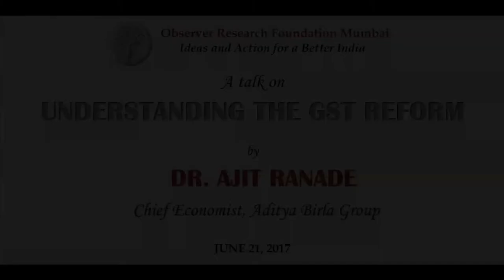PART 1 Unerstanding the GST reform-Talk by Dr. Ajit Ranade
Introductory remarks by Shri. Sudheendra Kulkarni